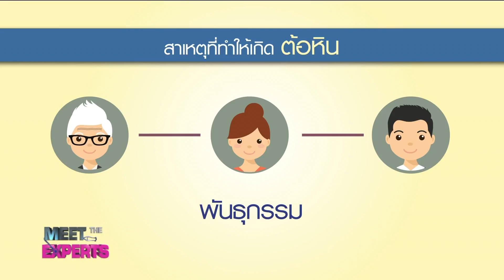“โรคต้อหิน” ภัยเงียบที่นำไปสู่การตาบอด : พบหมอรามา ช่วง Meet The Expert 20 มี.ค.60 (3/5)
“โรคต้อหิน” ภัยเงียบที่นำไปสู่การตาบอด
อ.พญ.ญาณิน สุวรรณ
สาขาวิชาต้อหิน  ภาควิชาจักษุวิทยา

ออกอากาศเมื่อวันที่ 20 มีนาคม พ.ศ.2560